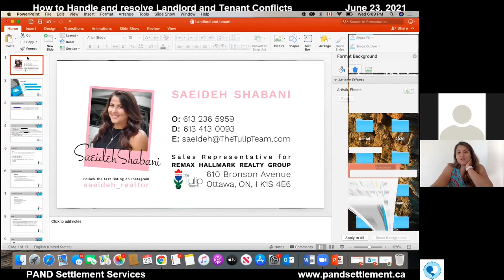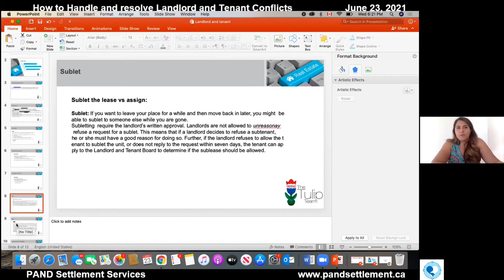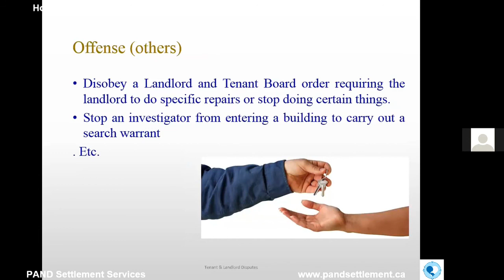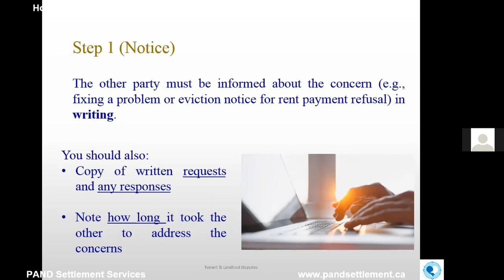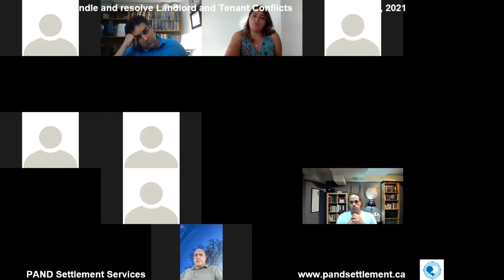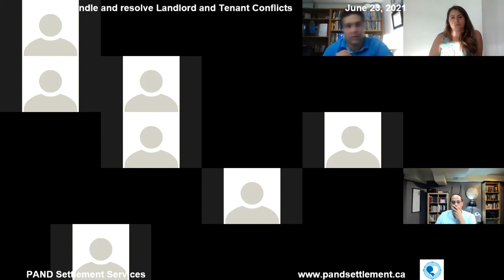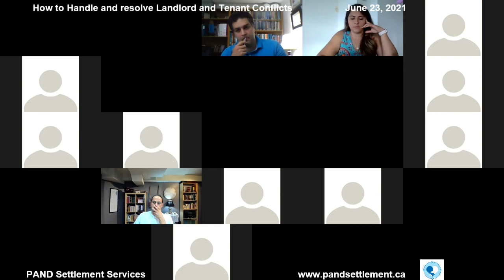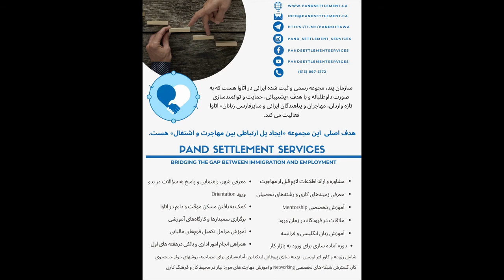بررسی قوانین ، حق و حقوق مالک و مستاجر و نحوه رسیدگی و حل و فصل مشکلات و چالشها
How to Handle and resolve Landlord and Tenant Conflicts
By: Saeideh Shabani & Ahmad Shahroodi